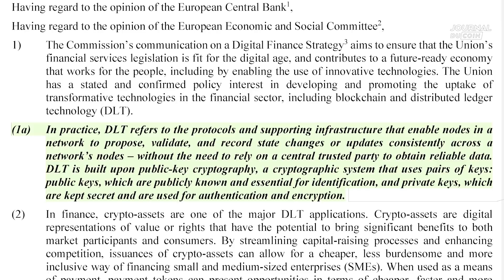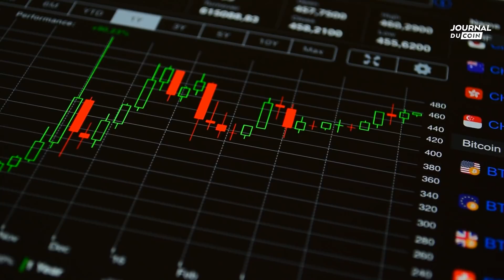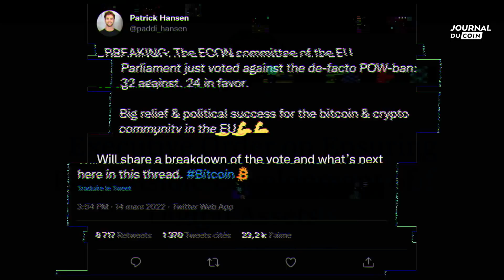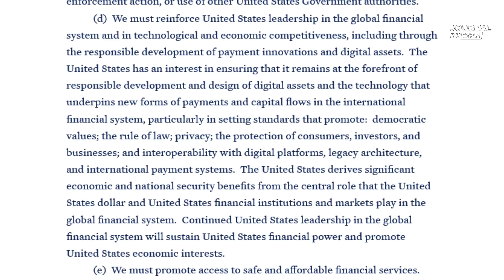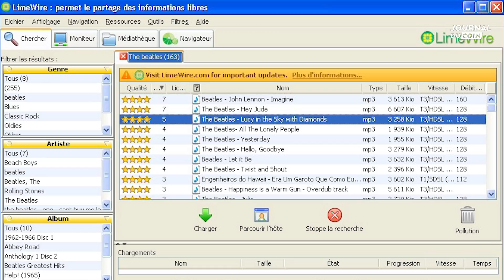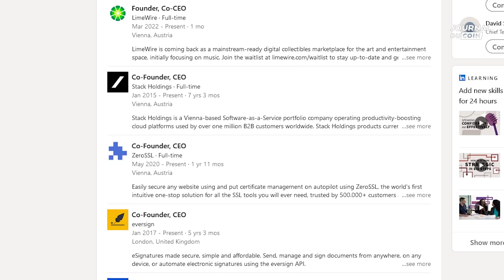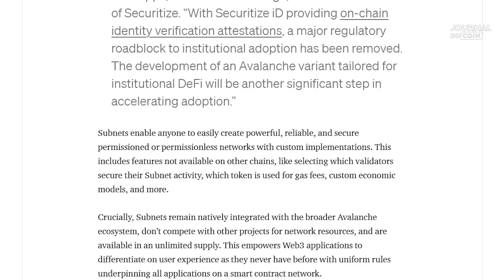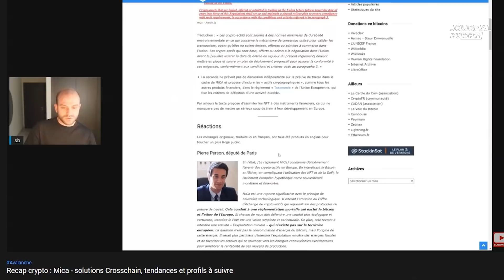Actu crypto : la semaine où le Parlement Européen a failli bannir le Bitcoin - JT du Coin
Dans cet épisode du JT du Coin, nous traiterons des actualités de la semaine passée, parmi lesquelles on trouve le règlement MiCa et ses amendements anti-Bitcoin, l'ordre exécutif de Joe Biden, les prêts Santander en crypto, le retour de LimeWire, et l'arrivée d'Avalanche Multiverse.

Bien sûr, si vous souhaitez en savoir plus sur l'un de ces sujets, tous les articles sont disponibles sur notre

Qui sommes-nous ?

*** Avertissement ***